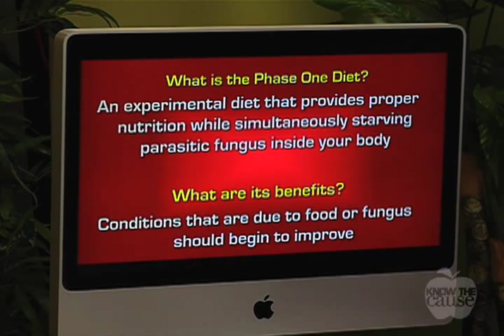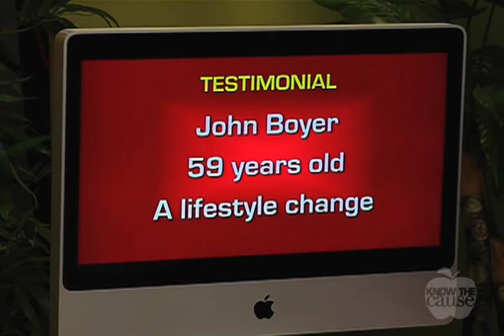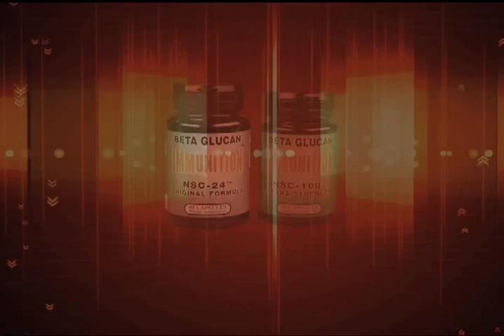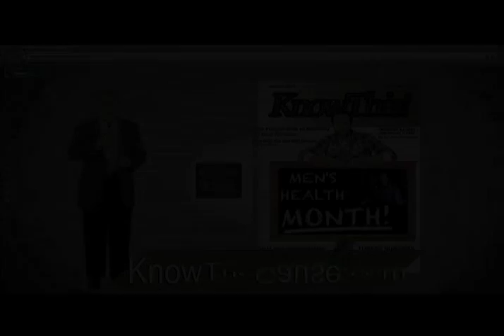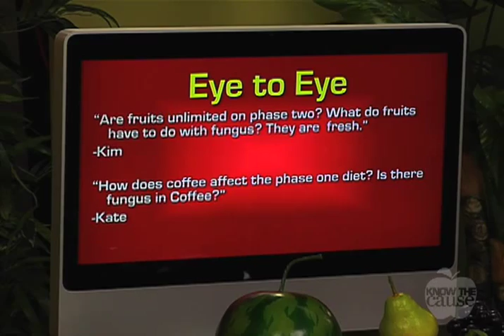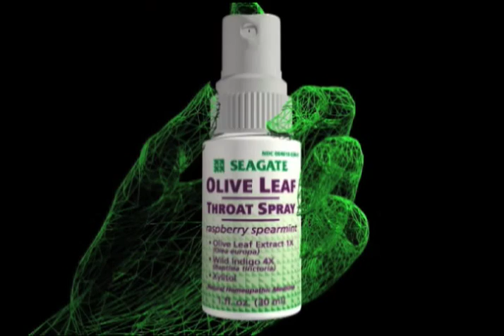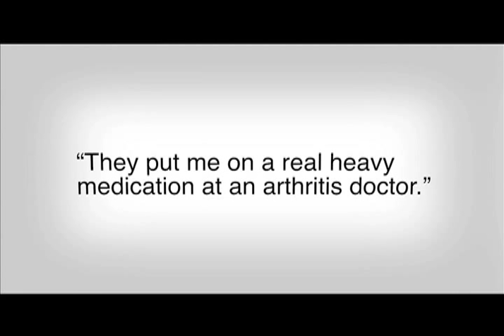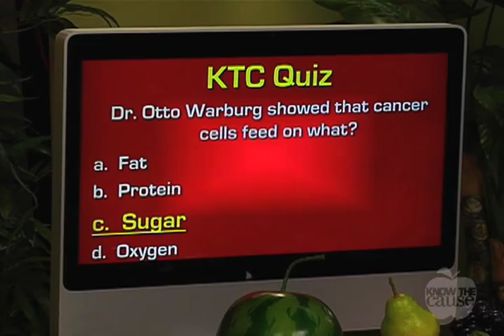Broccoli & Supplements - Know The Cause - 12/09/2013 - 1st Episode (9321)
Show Summary

Broccoli & Supplements - 1st Episode (9321)

Season 2013

Guests:
Kyle Drew
Richard Lentz

Topics:
Broccoli
Psoriasis
Fungus
Skin Problems
Phase One Diet

Supplements:
Broccoli